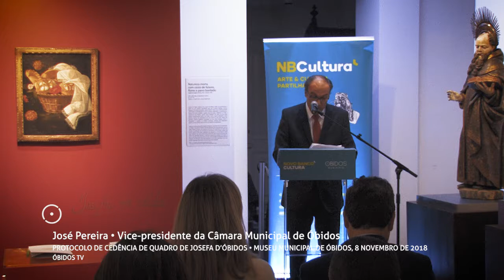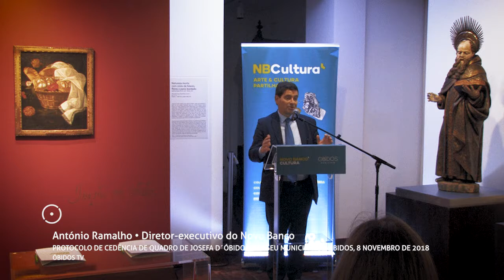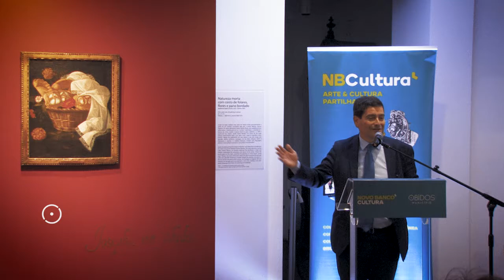Novo Banco cede quadro de Josefa d’Óbidos ao Município de Óbidos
O Novo Banco e o Município de Óbidos assinaram, no 8 de Novembro, no Museu Municipal de Óbidos, um protocolo para a cedência da obra “Natureza morta com cesto de folares, flores e pano bordado”, de Josefa de Óbidos, pertencente à coleção de pintura do Novo Banco.
Esta obra, que tem a particularidade de a assinatura da pintora ser somente “Óbidos”, fica agora depositada nesta vila. Com este protocolo, e desde Janeiro, são já 19 as obras de grande relevo cultural colocadas em exposição permanente em 11 museus nacionais de várias regiões do País, desde Castelo Branco, Guarda, Guimarães, Caldas da Rainha, Figueiró dos Vinhos, Lisboa, Viseu, Torres Novas e agora em Óbidos.